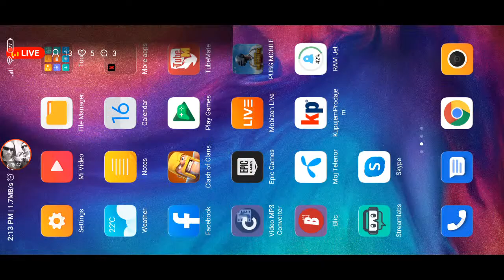😎HOCU PLATINASTI STATUS, PISTOLERO VOL.6 😎